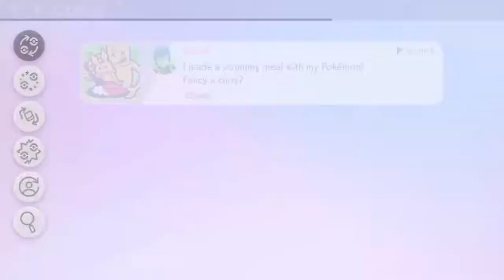【Pokémon Sword & Shield】 Let's Play! EP 11 - Route 5 and Hop Battle | ENTER GYARADOS!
Moving on from the last episode, we continue our journey at Route 5. We visit a Pokemon Nursery, and someone who just hatched an egg has given us a Toxel! As we arrive at the bridge, Team Yell is nagging someone to hand a bike to them. The person asks us to fend them off, and so we do. He then decides to hand over the bike to us! Midway of the bridge, we encounter Hop who is itching for battle as we both just got our Grass Badge.

Game: Pokemon Sword and Shield
Publisher: The Pokemon Company, Nintendo
Platform: Nintendo Switch
Release Date: November 15, 2019
Mode: Single Player, Multiplayer

Tips are greatly appreciated and help me keep going!